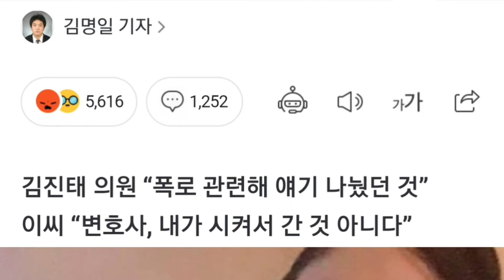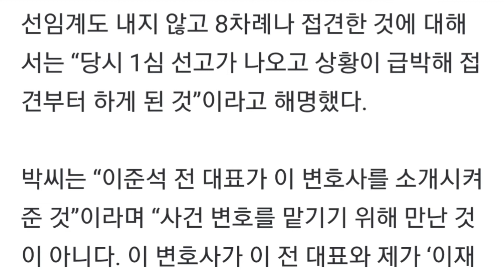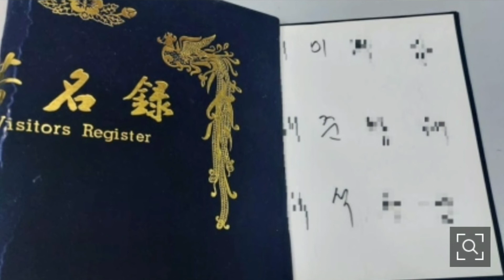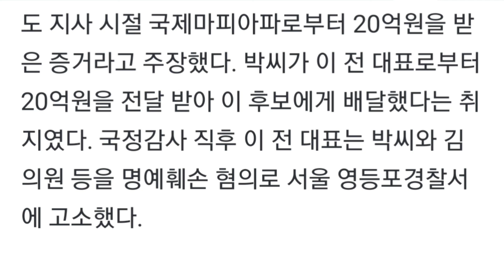[단독] 모르는 사람이라더니…이준석 측 변호사, 조폭 박철민 8차례 접견